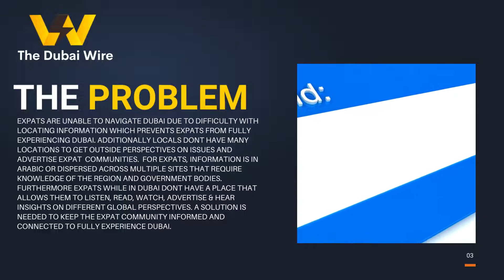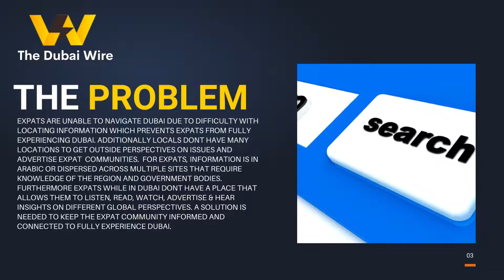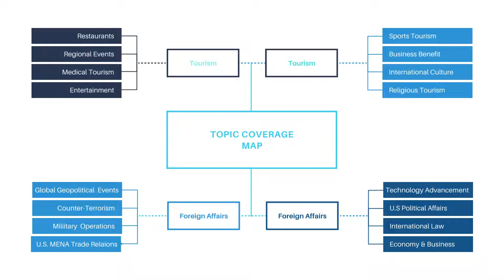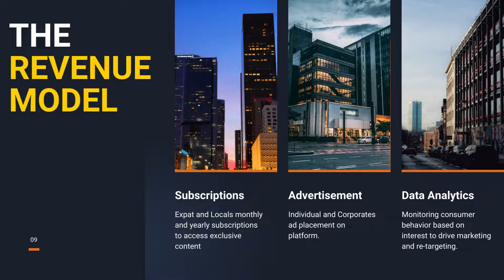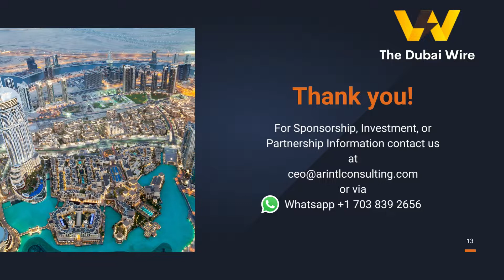The Dubai Wire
The Dubai Wire is a news website, info, advertising, and media publishing company. Produces media content on Foreign Affairs News & Tourism in Arabic and English.